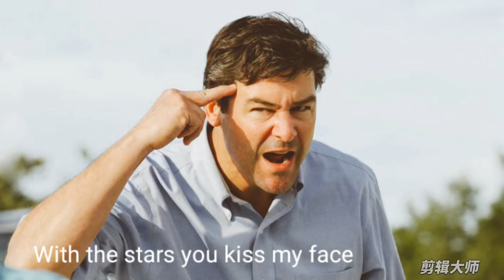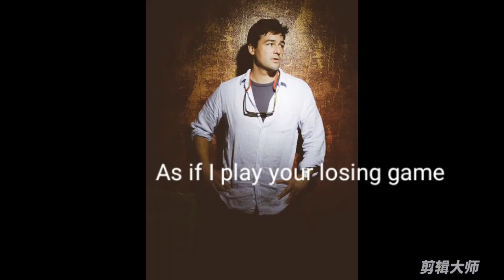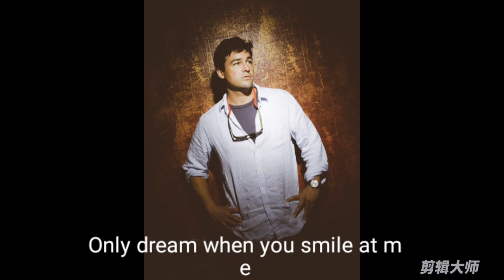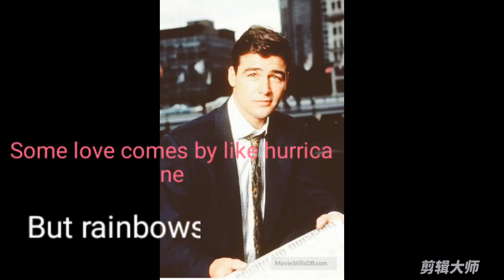chasing the light.kyle chandler